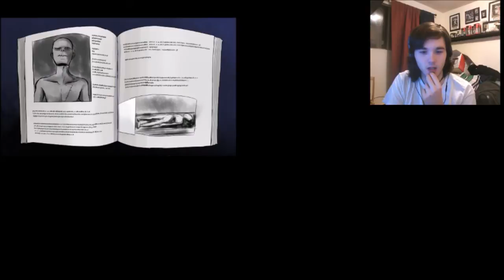Mad Father Ep. 2 "Mental Psychosis"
I don't really have anything to say about this episode but still loving the game ^_^ i enjoy creepy demented games i hope you all do as well. if you hit the like button thank you its appreciated see ya soon!

Song by Slicey
Song Name: Dead Silence